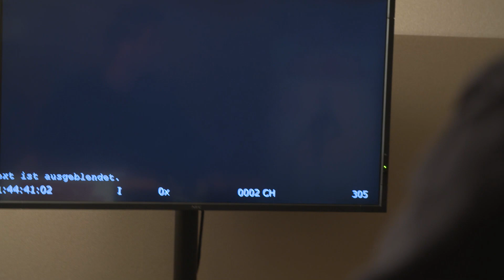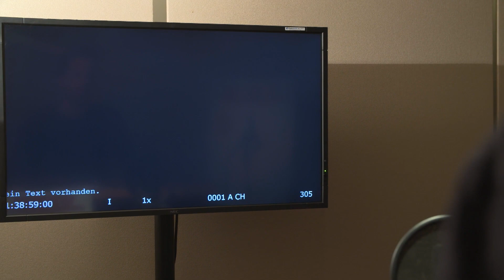WICKIE UND DIE STARKEN MÄNNER | Trailer, Synchroclip - Ken Duken & Interview deutsch german [HD]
| "Wickie und die starken Männer - Das magische Schwert" (Trailer deutsch german) | Kinostart: 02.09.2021
DANKE! :)

Offizieller deutscher Kino-Trailer zu dem Film "Wickie und die starken Männer - Das magische Schwert".

Originaltitel: Wickie und die starken Männer - Das magische Schwert
Familien-Animationsabenteuer, DE 2020
Filmverleih: Universum Film
Filmlänge: 88 Minuten
FSK-Altersfreigabe: ohne Altersbeschränkung
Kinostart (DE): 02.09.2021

Schauspieler/Darsteller: Julius Weckauf, Dietmar Bär, Malu Leicher, Ken Duken u.a.

Regisseur: Éric Cazes

Nur zu gerne würde Wickie (Julius Weckauf) seinen Vater Halvar (Dietmar Bär) auf dessen Abenteuern begleiten. Aber Halvar meint, Wickie sei zu jung für das raue Leben der ‚starken Männer‘ an Bord. Dabei hat Wickie noch ganz andere Qualitäten: Er ist ein helles Köpfchen und denkt nach, bevor er handelt! Das Abenteuer beginnt, als Halvar dem Schrecklichen Sven ein magisches Schwert abknöpft. Dieses erweist sich als unkontrollierbar und verwandelt Wickies Mutter Ylva versehentlich in eine Statue aus purem Gold. Wickie ist natürlich wild entschlossen, seine Mutter zu retten und schmiedet zusammen mit seiner Cousine Ylvi (Malu Leicher) einen Rettungsplan.

Der junge Krieger Leif (Ken Duken), der unerwartet im Dorf auftaucht, und ein ziemlich unkonventionelles Eichhörnchen helfen ihnen dabei. Leif weiß von einer sagenumwobenen Insel, wo jeder Zauber gebrochen werden kann. Die Reise dorthin führt die Gefährten ins "Piraten-Paradies" und beschert ihnen eine haarsträubende Begegnung mit den gewaltigsten Sturmwellen. Gleichzeitig ist ihnen der Schreckliche Sven immer dicht auf den Fersen ... Endlich auf der Insel angekommen, dämmert Wickie, dass Sven nicht ihr größtes Problem ist, sondern das weit mehr auf dem Spiel steht als gedacht!